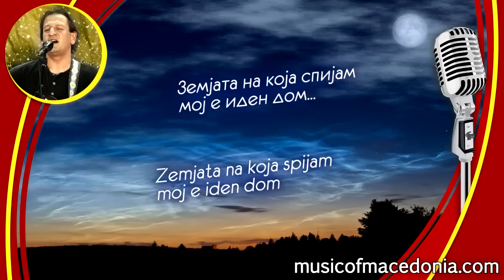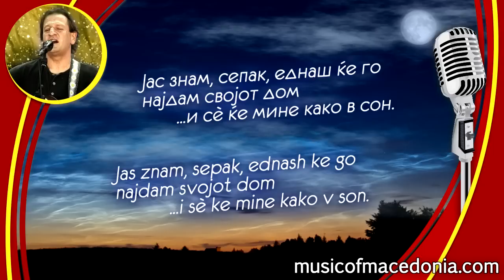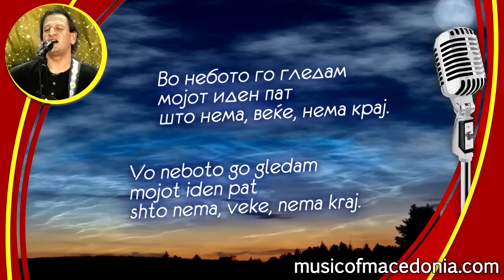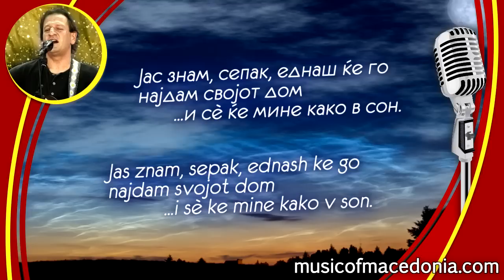Скитник - Јаков Дренковски - Skitnik - Jakov Drenkovski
SKITNIK - Jakov Drenkovski

Go sakam denot shtom si odi,
ja sakam nokjta jas,
utrata shto minati se
i nokjite vo son.
Go sakam ona
shto go nemam sega jas,
sakam sè.

Patekite po koi odam
veke ne gi znam,
zemjata na koja spijam
moj e iden dom,
veterot so kogo zboram
edinstveno go znam
- prijatel e moj

Jas znam, sepak, ednash
ke go najdam svojot dom
i sè ke mine kako v son.
Sè ke mine vo eden chas
shtom ke zapram jas.
Mozhebi ne se lazham pak...

So kartite na masa shto se
drugar sum vo nokj.
Dal ke mine ushte edna dolga,
edna dolga nokj.
Plamenot od lambata
- i toj e drugar moj,
eden od niv.

Vo neboto go gledam
mojot iden pat
shto nema, veke, nema kraj.
Toj pat go gledam tamu,
odam sega jas.

СКИТНИК - Јаков Дренковски

Го сакам денот штом си оди,
ја сакам ноќта јас,
утрата што минати се
и ноќите во сон.
Го сакам она
што го немам сега јас,
сакам сè.

Патеките по кои одам
веќе не ги знам,
земјата на која спијам
мој е иден дом,
ветерот со кого зборам
единствено го знам
- пријател е мој

Јас знам, сепак, еднаш
ќе го најдам својот дом
и сè ќе мине како в сон.
Сè ќе мине во еден час
штом ќе запрам јас.
Можеби не се лажам пак...

Со картите на маса што се
другар сум во ноќ.
Дал ќе мине уште една долга,
една долга ноќ.
Пламенот од ламбата
- и тој е другар мој,
еден од нив.

Во небото го гледам
мојот иден пат
што нема, веќе, нема крај.
Тој пат го гледам таму,
одам сега јас.